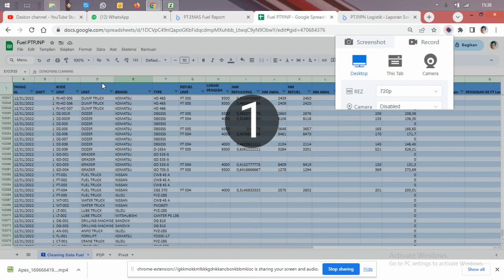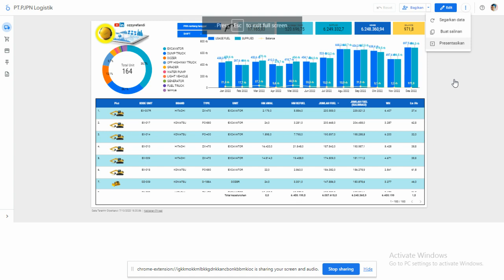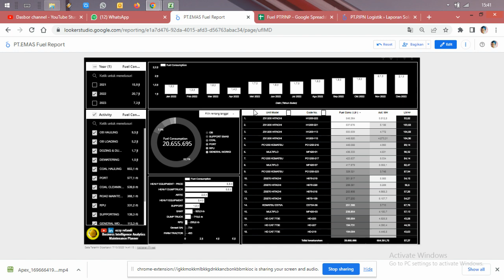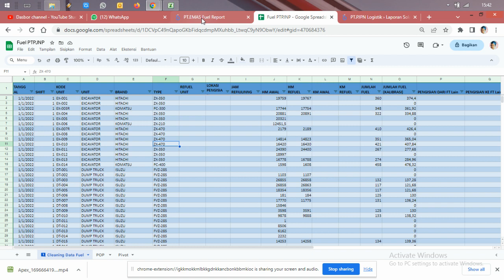Dashboard interaktif , dengan data entry excel yang mudah banget Maintenance Planner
Contoh data entry excel laporan fuel pertambangan dan out put dashboard /laporan bisa diseting sampai 1 tahun kedepan
Perencanaan Alat Berat, Desain Kreatif , Dashboard, Data analisis

Chanel ini  membahas tentang data analisis , laporan kerja , dashboard interaktif dan business intelligence  seputar pertambangan batu bara , nikel dan lain lain